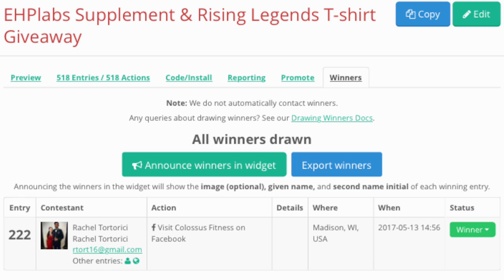Shredding Diet- The Best Approach to Losing Weight || Q&EH 4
A giveaway inside of a giveaway... What can we say, we appreciate all of you :D

Time Stamps-
(0:15)-  If you had to choose between being athletic or strong, which would you choose?
(1:13)- How long have you been working out?
(1:24)- Is Kyle gay?
(1:43)- Who would you to collab with?
(2:20)- What are your ultimate fitness goals?
(2:51)- Are there any muscle groups in your body that you no longer need to train because they're getting too big?
(3:10)- What is the reason you started youtube?
(3:33)- How should you go about growing your calves?
(4:19)- Are there any supplements you take while cutting?
(4:37)- Will you guys ever come to the Netherlands?
(4:43)- What are your go-to meals for a cut that are quick to prepare?
(5:58)- What is your favourite food/meal that is still nutrient dense?
(6:32)- How to recover after a cheat meal/cheat day?
(7:13)- What is your favourite monster flavour?
(7:46)- What is your favourite rear delt exercise?
(8:05)- What is some of your personal favourite workout music?
(8:25)- Have you ever thought of taking steroids?
(8:39)- Giveaway winner